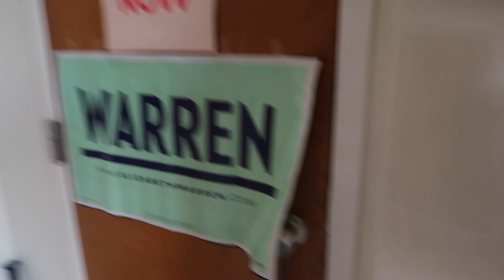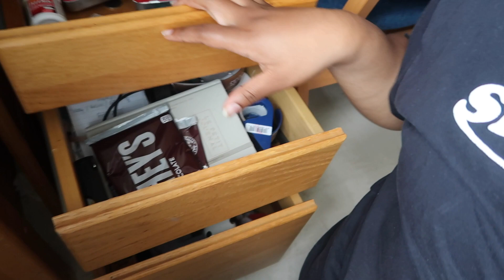Moving Out Vlog: Last Week of Classes, Noisy Neighbors and Packing Up (Pt 1)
Hey peeps,
I'm excited to share my moving-out process on YT. I can't believe the way this school year ended with miss C0r0n@. This is only part ONE of my moving out vlog/ finals week vlog. There were many ups and many downs! :)
*I uploaded a video of my moving-out process that doesn't have the extra vlog footage if you're into that*. Link to moving out vlog w/o talking: